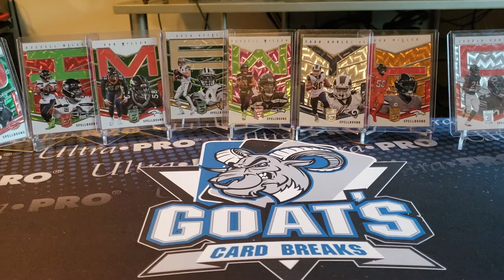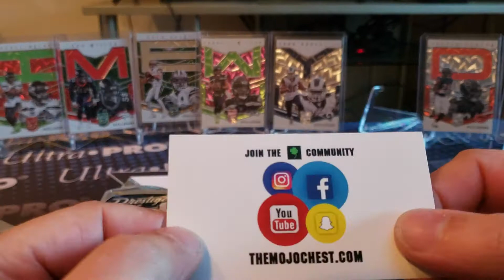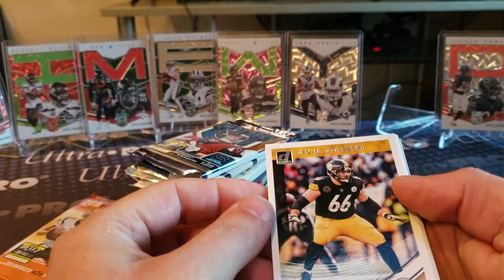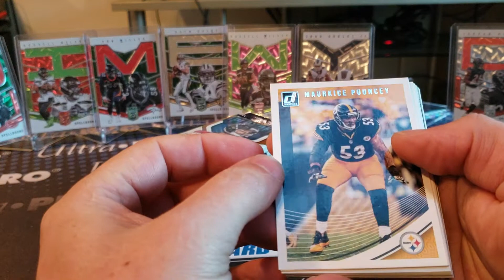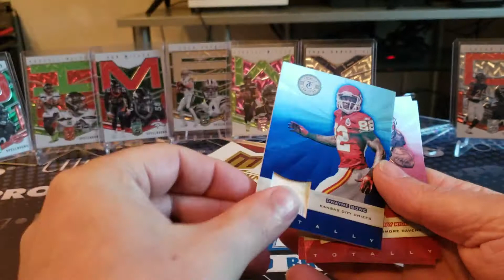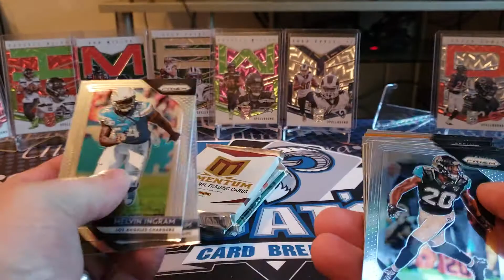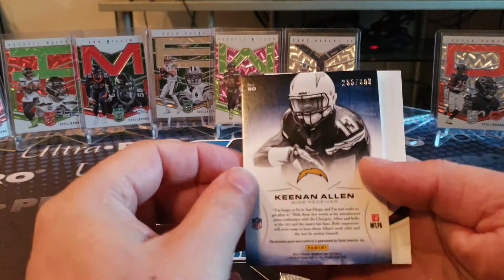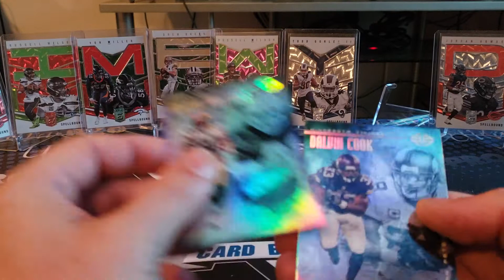The Mojo Chest November Repack.